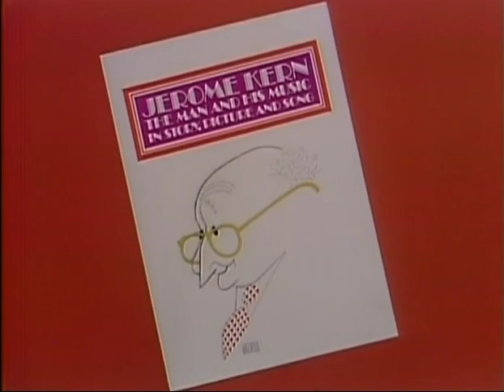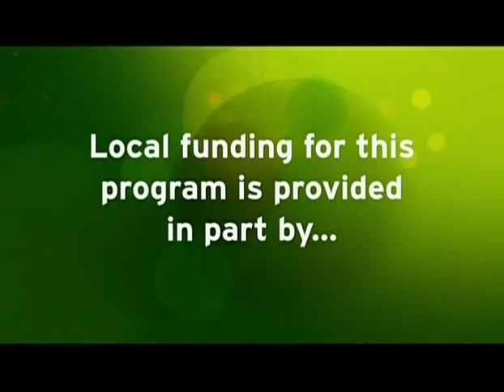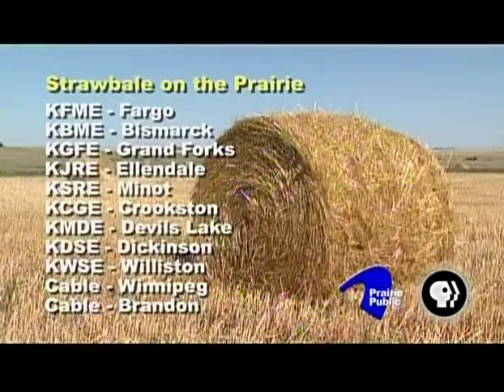The Lawrence Welk Show 1975 Jerome Kern Tribute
Re-aired on PBS in 1989, with Lawrence Welk hosting updates.
The show re-re-aired in 2010.  This is a direct DVDR of the show in 2013 with Mary Lou Metzger hosting.
January 1975 marked what would have been Jerome Kern's 90th birthday [he died in 1945].